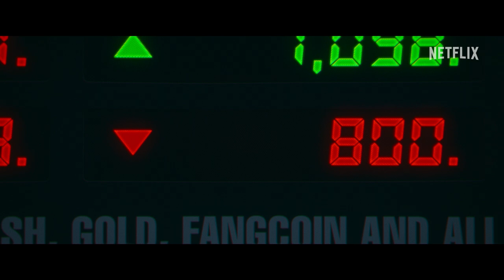Turno de día (EN ESPAÑOL) | Jamie Foxx, Dave Franco y Snoop Dogg | Tráiler oficial | Netflix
En Netflix el 12 de agosto.

Jamie Foxx interpreta a un padre trabajador que se deja la piel para darle una vida decente a su avispada hija. Pero su empleo rutinario limpiando piscinas en el Valle de San Fernando no es más que una tapadera para su verdadera fuente de ingresos: perseguir y matar vampiros como miembro de un sindicato internacional de cazadores de chupasangres.

Tiene una semana para reunir el dinero necesario para pagar las clases y el dentista de su hija. Pero ganarse la vida como cazador de vampiros cada vez es más arriesgado.